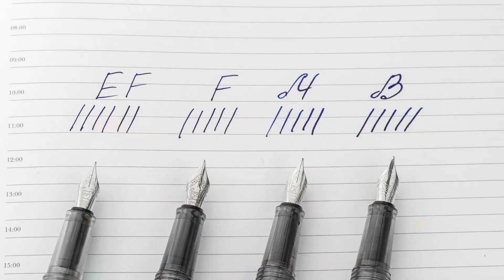Groundhog Day | Fountain pen | BENU Store Exclusive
Obsessed with Groundhog Day predictions? Then say hello to our Groundhog Day pen! Limited to just 15 pens, each one hand-painted and exclusively available on our online store. Don't miss out on this rare collector's item!